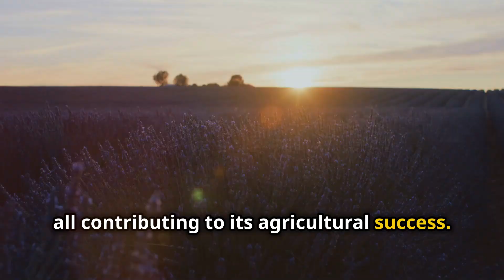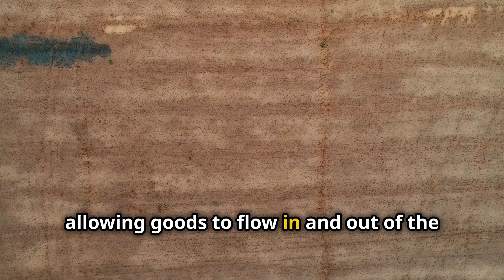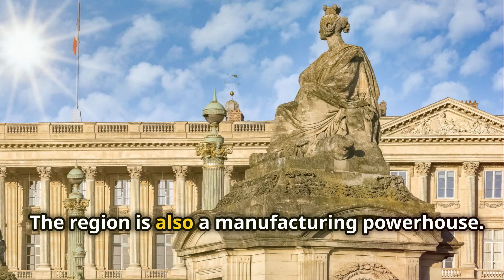Discover the Paris Basin: France's Core Region Explained!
Useful video for Leaving Cert Geography students studying their European Region.

Discover the fascinating geography of the Paris Basin, a sprawling, shallow bowl that covers a quarter of France, with Paris at its heart. Unravel the secrets behind its geological composition, from sedimentary rocks to fertile soils, that make it the breadbasket of France. Learn how the flat relief, extensive river systems, and prime central location boost its transportation and economic activities. Delve into how agriculture, manufacturing, and tourism thrive in this remarkable region.